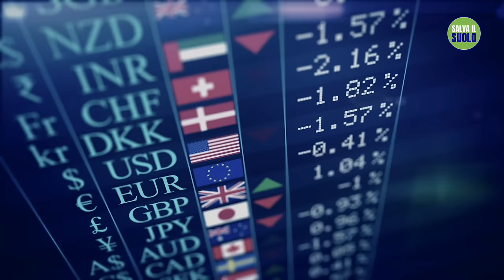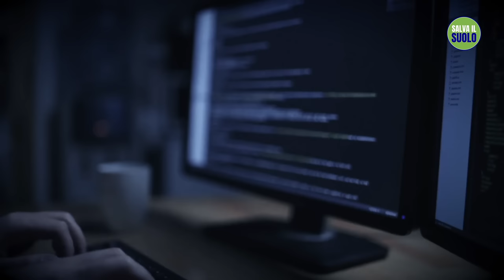Prepararsi all'impatto dell'intelligenza artificiale | Sadhguru Italiano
Scopri come prepararti per il futuro, in modo da poter cavalcare la rivoluzione dell'intelligenza artificiale per poter avere maggiori possibilità.